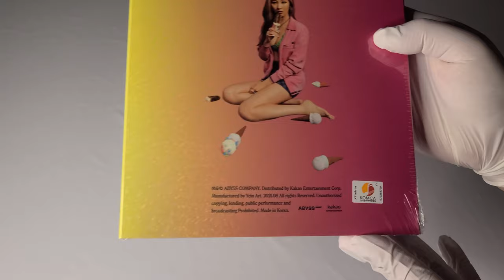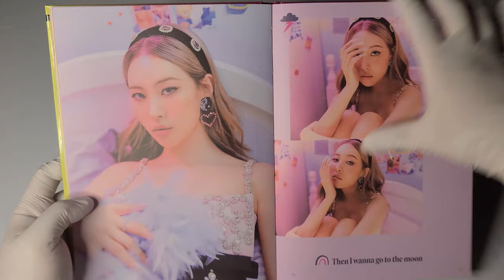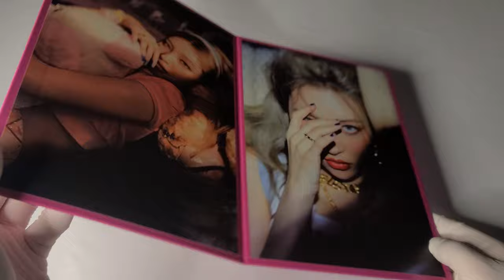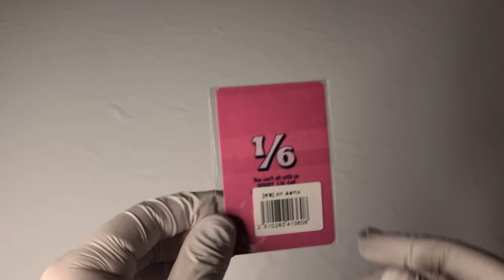🎧 선미 SUNMI 미니 앨범│1/6│앨범 언박싱 🎧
선미
미니 앨범

발매일
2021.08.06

수록곡
1. You can't sit with us
2. SUNNY
3. 1/6 (6분의1)
4. Call
5. Narcissism
6. Bordrline